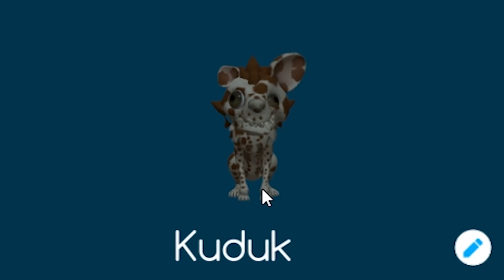Curse of the Blank Canvas! | Niche Let's Play • Lone Wolf Challenge - Episode 1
Welcome to Niche: A Genetics Survival Game! Our new challenge begins in the hands of an artist as Takir the Pattern Painter takes control, using our lone wolf's family as his muse! Unfortunately, the curse of the blank canvas follows him deep into the grass, luring hungry bearyenas from their lair...

Niche - a genetics survival game is a fresh blend of turn-based strategy and simulation combined with roguelike elements. Shape your own species of cat/fox/bear/dog-like animals based on real genetics. Keep your animals alive against all odds, such as hungry predators, climate change and spreading sickness.